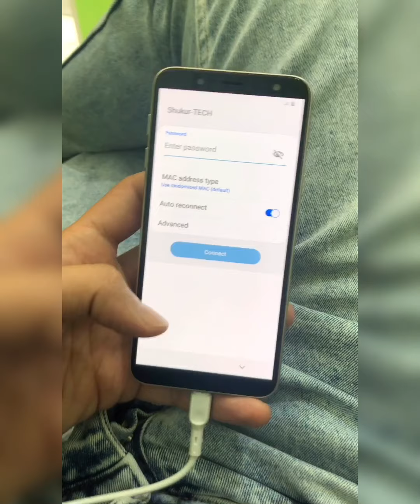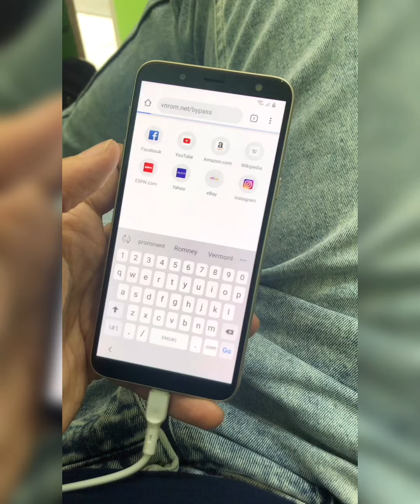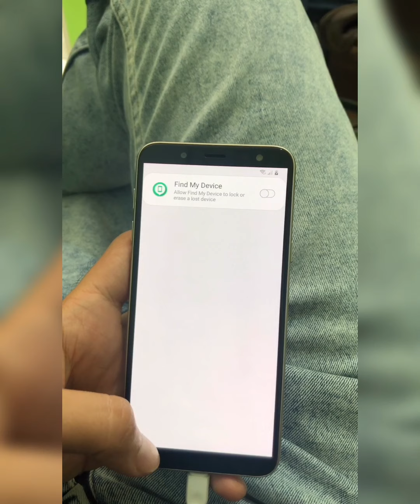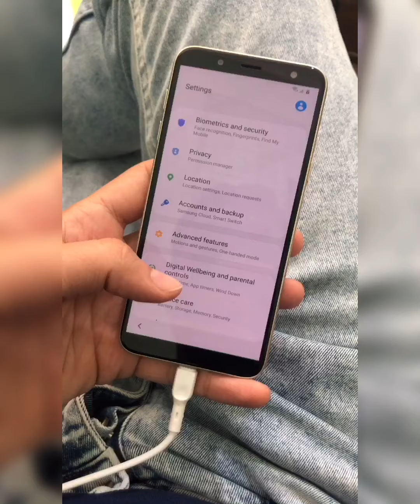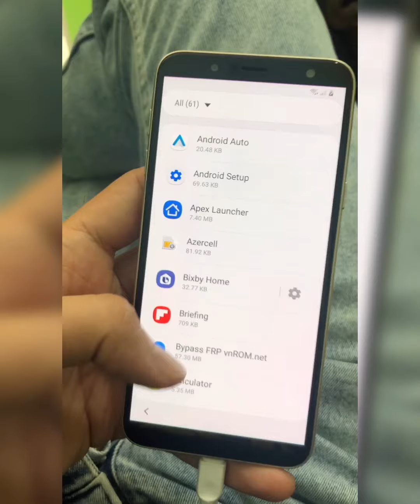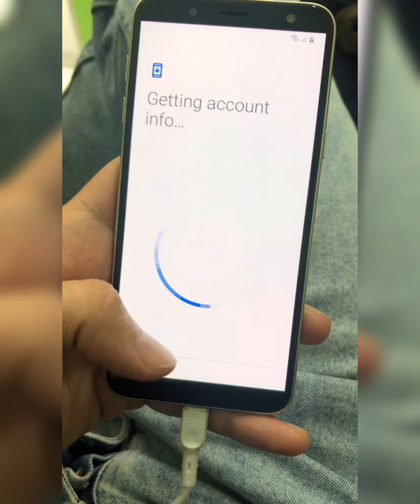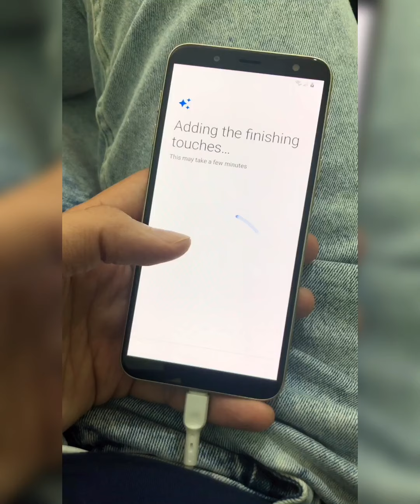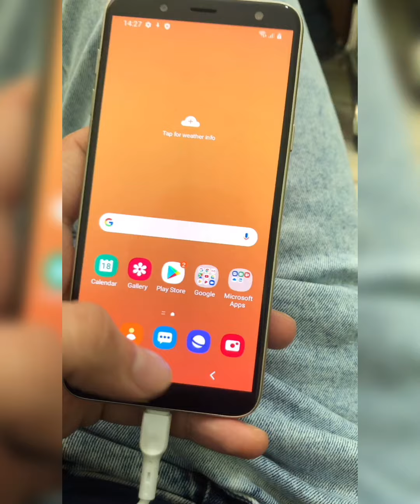Samsung Galaxy J6 (2018) SM-J600F U7 - FRP Bypass - Google Account Remove